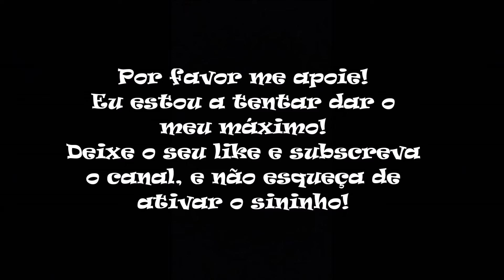Payday 2 - Car Shop Stealth solo!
Boas!
Leia a Descrição:(É IMPORTANTE)
-LEIA
-LEIA
-LEIA
-LEIA
Boas Pessoal!
Se vocês querem mais videos destes já sabem o que fazer!
Não sabem? Mas o que vem a ser isto?
Horários dos videos:
Conteúdo à toa : 10:00 em Portugal ou 17:30 em Portugal ( Porque se eu não postar ás 10:00 posto ás 17:30! )-(Segunda,Terça,Quinta,Sexta)
Conteúdo Vlog : 10:00 em Portugal ou 17:30 em Portugal ( Porque se eu não postar ás 10:00 posto ás 17:30! )-(Quarta)
Será feito um video a falar sobre essas datas!
Melhor grupo Steam do Mundo!